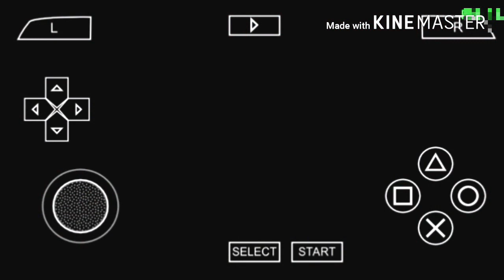GOD OF WAR CHAINS OF OLYMPUS for android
Enjoy the epic gameplay of God of war on your android smartphone.